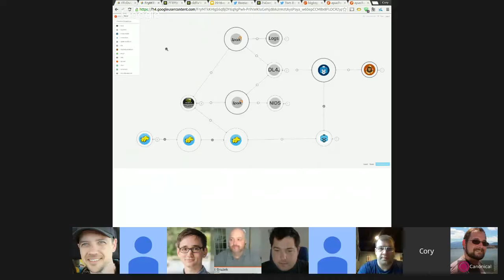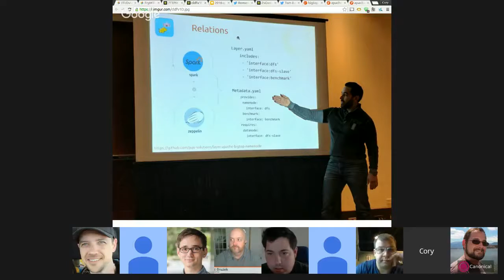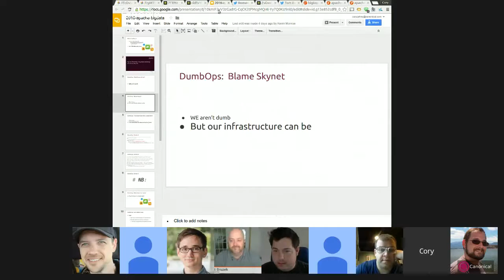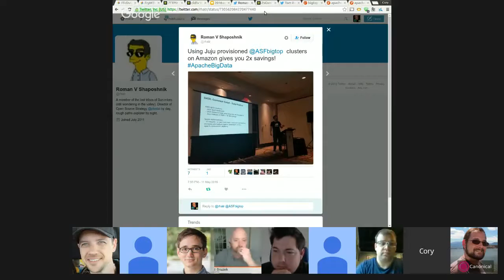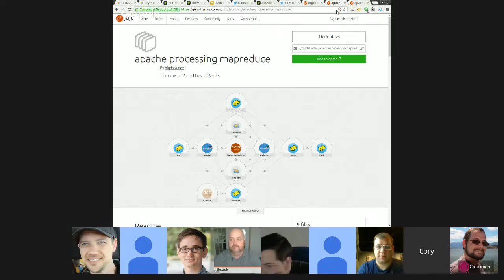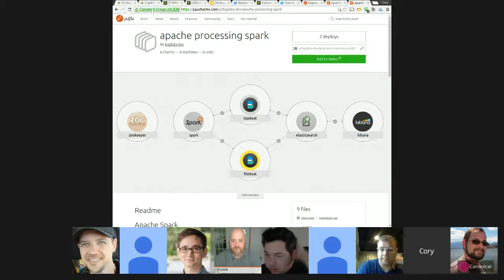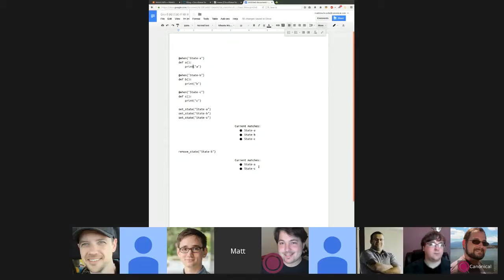Juju Office Hours for 13 May 2016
It's another Juju Office Hours, this time for Friday the 13th! Marco gives us a quick Juju 2.0 release status update, and Cory goes into the talks and bundles we've been showing at ODS and at ApacheCon. And then we spend a good 45 minutes talking about the reactive framework.